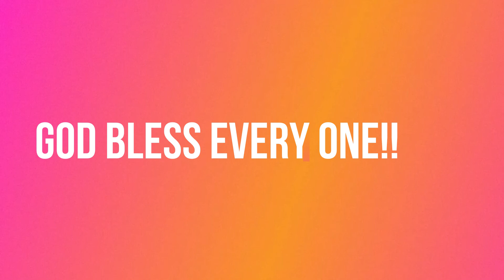mulberry cutting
Successful planting of Mulberry Cuttings 100% alive
and early fruiting.
flowering 1 week old from cutting and planting stage.

God Bless!!!